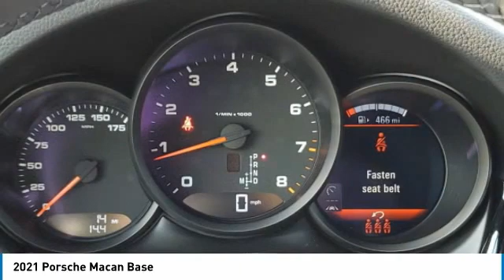2021 Porsche Macan I215695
2021 PORSCHE MACAN Columbus, OH
Stock# I215695

Byers Imports
401 North Hamilton Rd

This 2021 Porsche Macan AWD features a Black exterior with a Black interior. Factory equipped with an impressive 4cyl, 2.0l, 248.0hp, and an transmission w/driver selectable mode, sequential with all wheel drive.

*DESIRABLE FEATURES:* AWD, Rear Camera, Vista Roof, Leather, Navigation, Htd Seats, Cooled Seats, Power Liftgate, Bluetooth, SiriusXM, Lane Departure Warning, Fog Lights, Premium Audio, Alloy Wheels. Your 2021 Porsche Macan AWD is one of 22 other models like this in stock Columbus, OH drivers will find available to test drive at our new vehicle showroom in Columbus, OH. This Porsche Macan is perfect for any ones car needs in our neighboring communities of Columbus, OH.

*TECHNOLOGY FEATURES:* This Porsche Macan for sale near Columbus, Ohio includes Premium Bose System, Homelink System, Multi-zone Climate Control, WiFi Mobile Hotspot, Keyless Entry, Voice Command Features, Steering Wheel Audio Controls, Onboard Hands-Free Communications System, Steering Wheel Controls, Auxiliary Audio Input, Electronic Messaging Assistance, Anti Theft System, AM/FM Stereo, MP3 Compatible Radio, HD Radio, Garage Door Opener, Engine Immobilizer, USB-C port(s).

Byers Porsche features a wide selection of new Porsche vehicles for sale near Columbus, Ohio. You can also visit us at, 401 N Hamilton Rd Columbus OH, 43213 to check it out in person!

*MECHANICAL FEATURES:* Installed mechanical features include Turbocharged Engine, Heated Mirrors, Power Windows, Power Locks, Power Mirrors, Traction Control, Disc Brakes, Cruise Control, Gasoline Engine, Power Passenger Seat, Auto Transmission with Manual Mode, Tire Pressure Monitoring System, Intermittent Wipers, Power Steering, Trip Computer, Remote Trunk Release, Spare Tire (Small Size), Variable Speed Intermittent Wipers

*INTERIOR OPTIONS:* Automatic Climate Control, Rear Heat / AC, Synthetic Leather, Power Drivers Seat, Leather Wrapped Steering Wheel, Cargo Shade, Bucket Seats, Air Conditioning, Pass-Through Rear Seat, Driver Illuminated Vanity Mirror, Adjustable Steering Wheel, Passenger Illuminated Visor Mirror, Vanity Mirrors, Tilt Steering Wheel, Bench Seat, Rear Window Defroster. Columbus, OH new Porsche dealers simply cannot compete with Byers Porsche attention to stocking Porsche cars, trucks & SUVs with the most popular interior options.

*EXTERIOR OPTIONS:* Wheel Locks, Power Folding Mirrors, Tinted Glass, Privacy Glass, Auto Headlamp, Spoiler / Ground Effects

OHIO'S BEST PORSCHE FINANCIAL CREDIT FINANCE RATES: are right here at Byers Porsche Columbus Dealership where we offer the most competitive Porsche Financial finance rates near Columbus, Ohio for new & Certified Porsche Financial Financing. Our brand Finance experts have solutions for everyone including bad credit car loans or first time buyer financing programs.

Byers Porsche New Porsche dealership in Central Ohio is an easy drive or fly in from anywhere in the United States. Our Porsche dealership sits just east of Columbus, OH.

When choosing Porsche dealers Columbus, OH shoppers prefer the short drive to Columbus, Ohio where Byers Imports Porsche has a new Porsche Superstore and has the best customer service. We're glad you found this new Porsche Macan for sale at our Porsche dealership near you in Columbus, OH in Columbus, OH. Looking for Porsche financing? Our Byers Porsche finance specialist will find the best rates available for this new Porsche Macan for sale. Byers Porsche has new cars for sale and used cars for sale in Columbus just east of Columbus, Ohio.